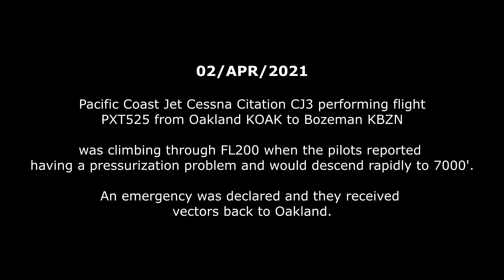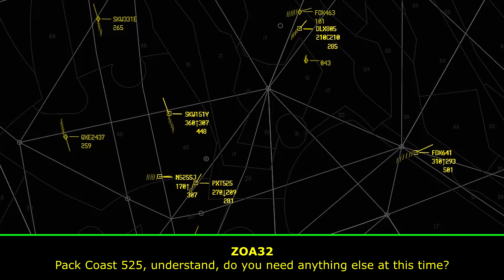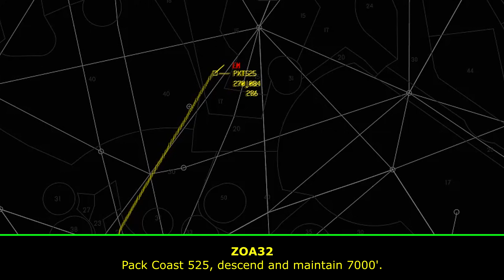Cessna Citation has PRESSURIZATION ISSUES | Emergency Return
02/APR/2021
Pacific Coast CJ3 performing flight from Oakland to Bozeman was climbing through FL200 when the pilots reported having a pressurization problem and would descend rapidly to 7000'.